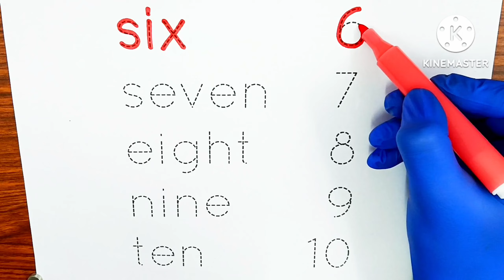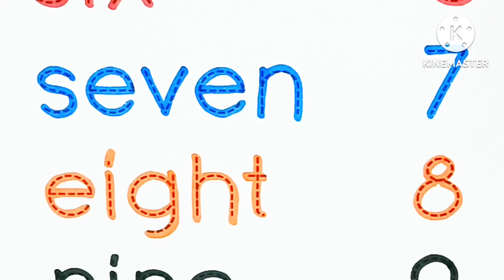Alphabet, ABC song, ABCD, A to Z, Kids rhymes, collection for writing along dotted lines for toddler